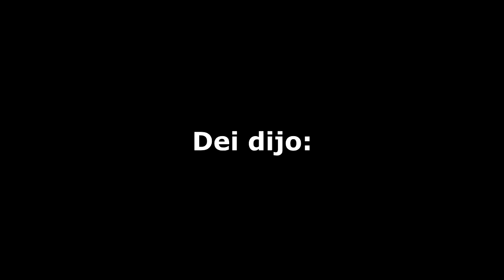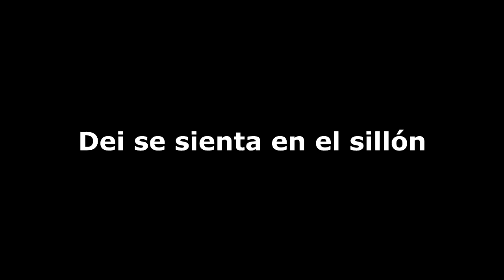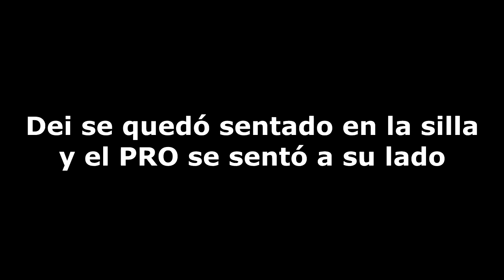¿"El PRO, El NOOB y YO" Son REALES?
MI APLICACIÓN (Te avisa cuando subo un video)

Recuerda apoyar con tu "Me Gusta" :D (Solo si el video te gustó :3)